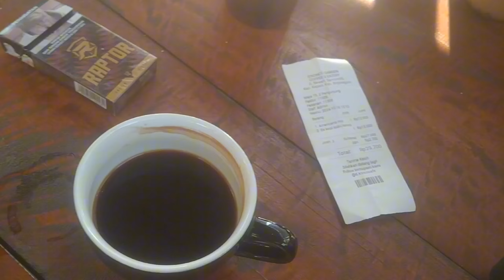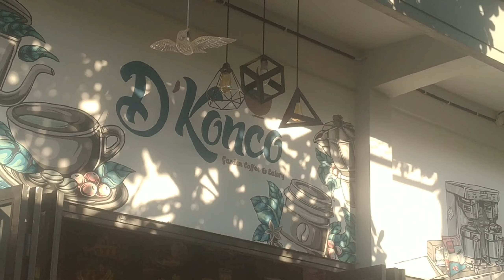NYORE DI D'KONCO CAFE BOJONEGORO BARENG MAS AGUS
NYORE DI D'KONCO CAFE BOJONEGORO.